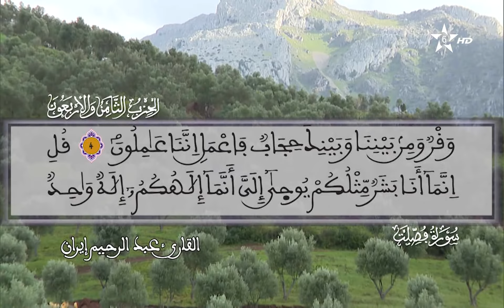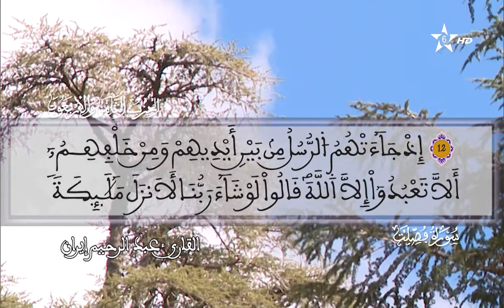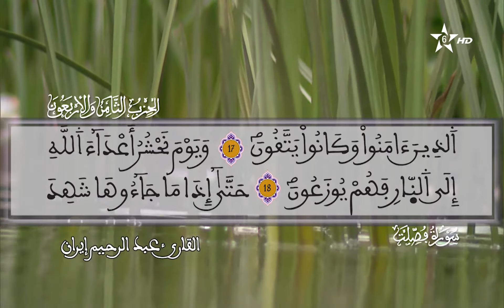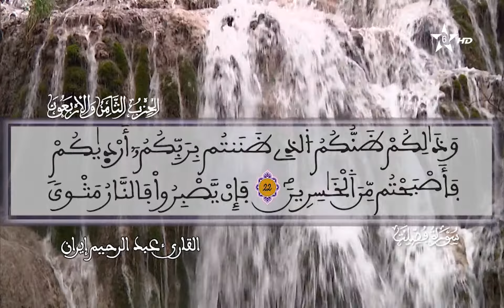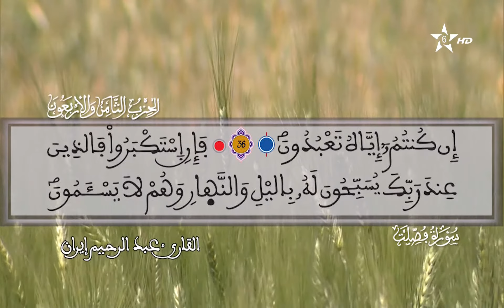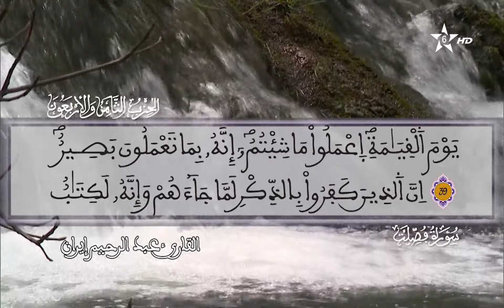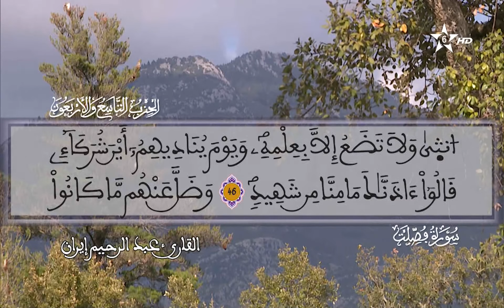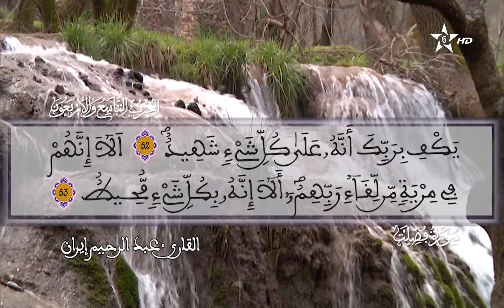041 - سورة فصلت - المسيرة القرآنية - المقرئ عبد الرحيم إيران